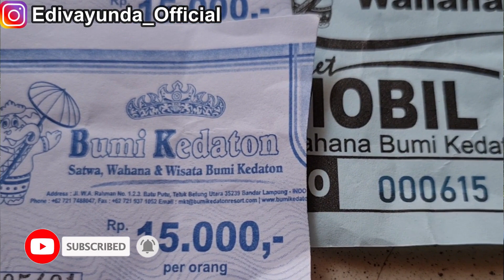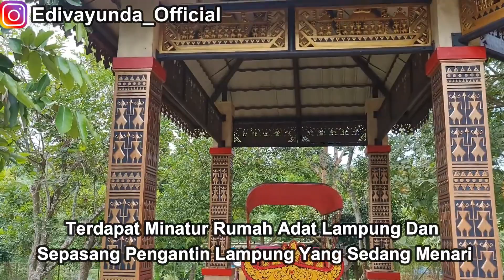Nyasar Ke Taman Kartini, Wahana Bumi Kedaton Lampung || Yuk Lihat Kondisi Terkini Setelah Pandemi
Taman Kartini terletak di Taman Wisata Bumi Kedaton, bersebelahan dengan waterpark. Lahannya sagat luas. Fasilitas yang tersedia juga lengkap, antara lain koleksi berbagai hewan, karaoke, taman bermain anak, tempat santai, ornamen dan benda bercirikas Lampung. Masih ada lagi fasilitas lainnya, seperti tempat bermain anak berupa ayunan, jungkat-jungkit, prosatan dan lain-lain. Ada pula tempat santai yang dapat digunakan untuk beristirahat. Walaupun banyak juga pengunjung duduk-duduk di bawah pepohonan yang rindang. Selain itu, pengunjung juga dapat mengenai seni budaya yang ada di Lampung lebih dekat lagi. Di taman ini terdapat miniatur rumah adat Lampung, sepasang pengantin Lampung, tarian Lampung, patung gajah, dan masih banyak lagi yang lainnya.
Dengan adanya berbagai fasilitas, tak heran banyak pengunjung betah menghabiskan waktu berlama-lama di sini. Apalagi letaknya masih berada dalam satu area di Taman Wisata Bumi Kedaton

TAMAN KARTINI
Alamat : Jl. Wan Abdurrahman, Batu Putuk, Kec. Tlk. Betung Utara,
                 Kota Bandar Lampung, Lampung 35239